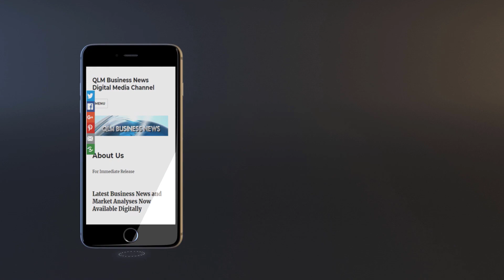Bernie Ecclestone's Shocking Admission: Formula 1 Tycoon Pleads Guilty in £400m Tax Fraud Case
In a startling turn of events, former Formula 1 supremo Bernie Ecclestone has pleaded guilty to a massive £400 million tax fraud case. Ecclestone, who's 92 years old, admitted not declaring substantial funds held in a Singapore trust when questioned by tax authorities in 2015. He now faces a suspended 17-month prison sentence and will repay nearly £653 million to HM Revenue and Customs as part of a civil settlement. This surprising development has sent shockwaves through the motorsport world. Get all the details on this extraordinary case in our video.